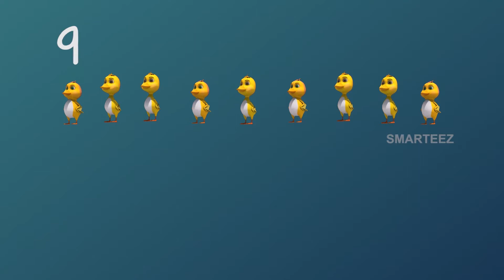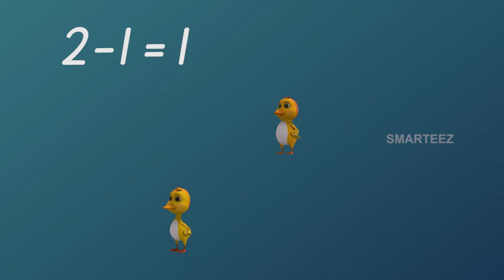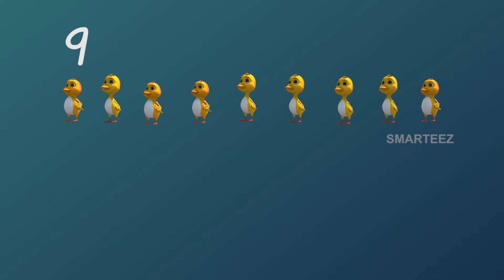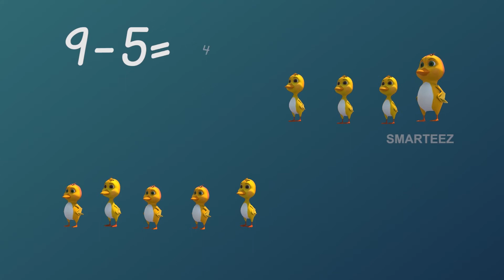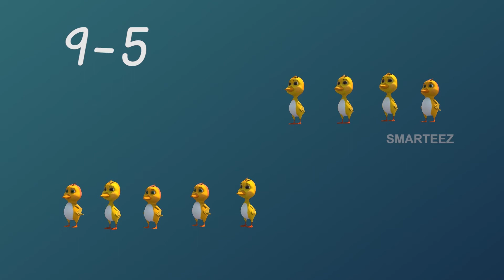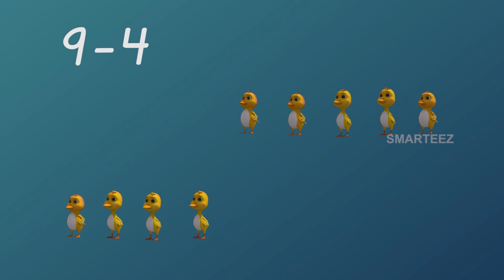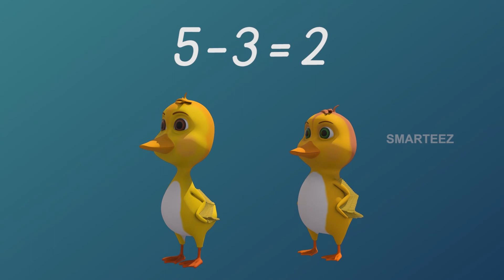Basic Math for Kids | Kids Learning Videos | Basic Subtraction| Preschool Learning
Learn how to subtract in a fun way | KidsLearningVideos - Simple SubtractionforKids | Preschool Learning | Smarteez. The ducklings follow their mother to the pond to play with the fishes in separate groups. The concept of simple subtraction is explained. Let's learn basic subtraction.

Smarteez is an animated cartoon series which presents educational videos embedded in a story. This series educate kids through the most entertaining way, which is through storytelling and animation which will make the kids a lot more receptive, and our trials proved our thinking was right on target.